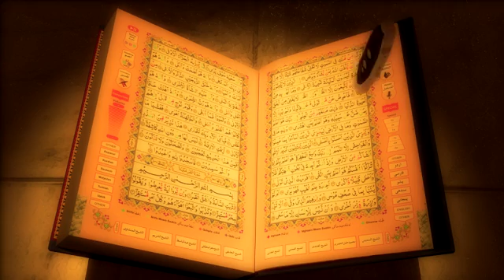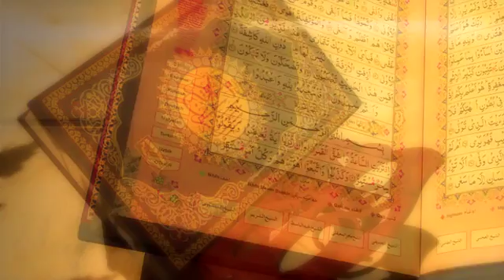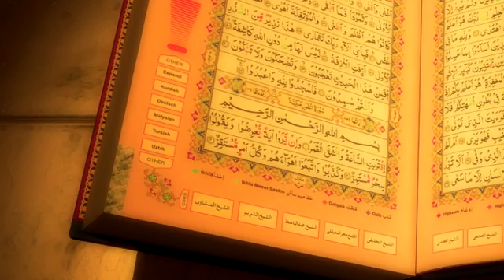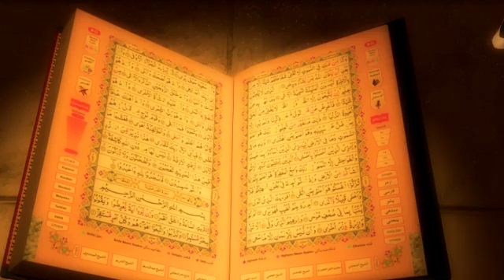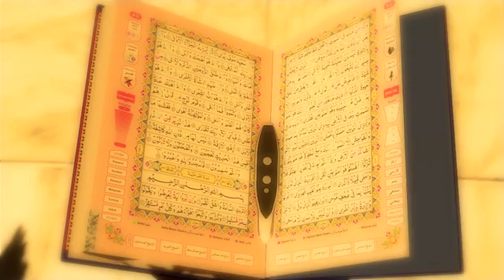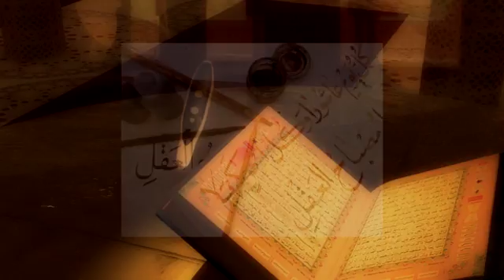Features of Ahsan ul kalam and recommendation by top islamic personalities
Ahsan ul Kalam , is a brand of DANY Technologies deals in Islamic gadgets. The Ahsan-ul-Kalam is an amazing device that is design for those who want to learn how to recite Holy Quran.